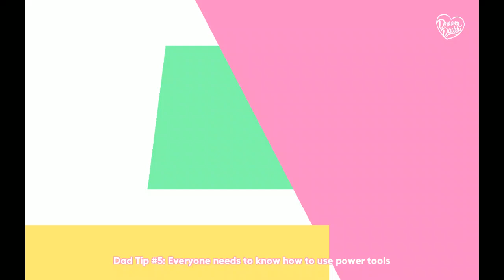Let's Play Dream Daddy pt 7: Brownies for Jesus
eldritchMortician plays Dream Daddy! Our first date with (other) Joseph. Mary is a heinous bitch.